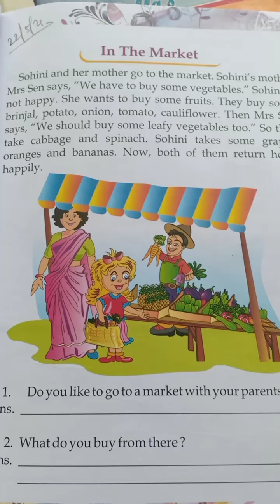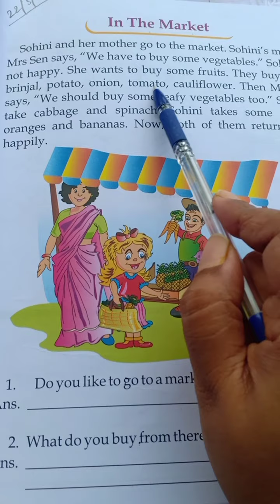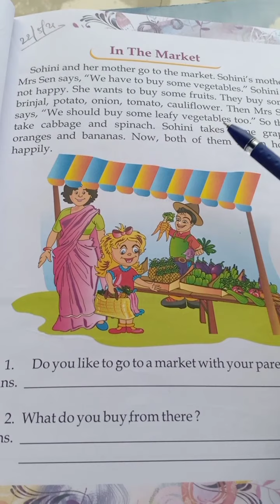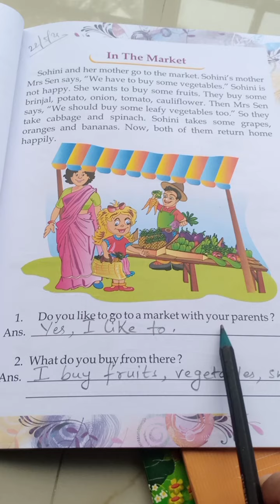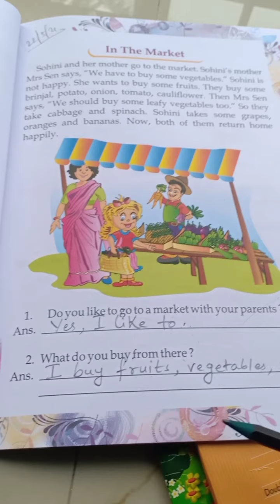prep II English Reader "in the market " 22/5/21